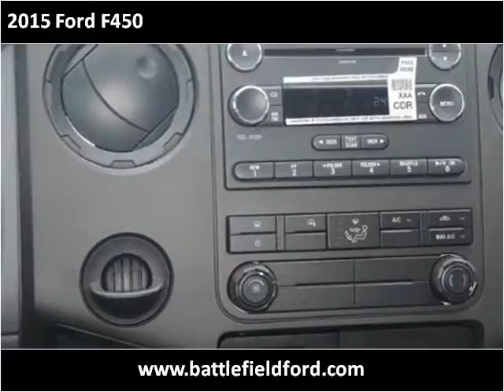2015 Ford F450 New Cars Manassas VA